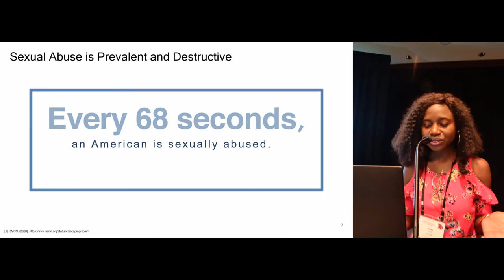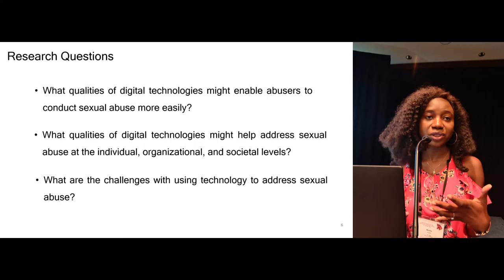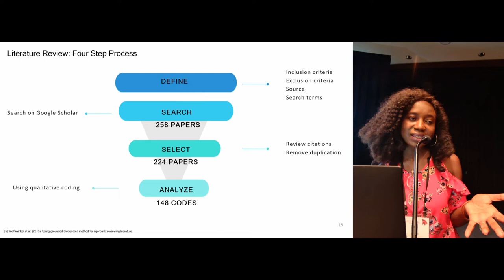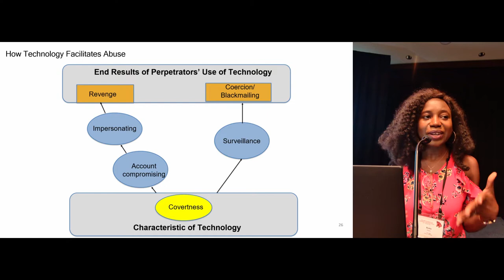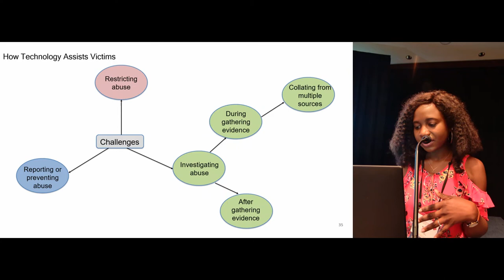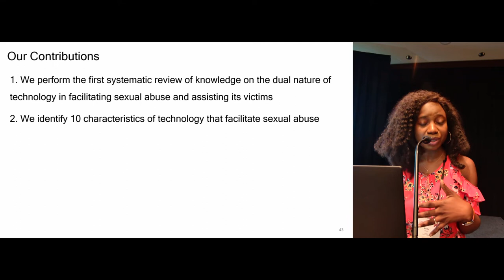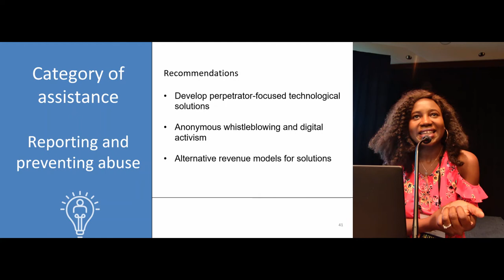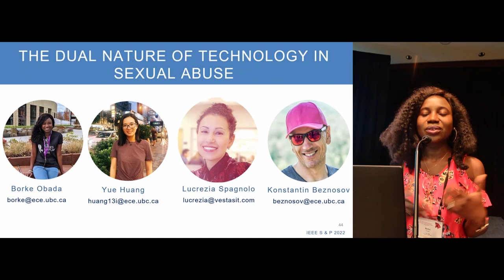SoK: The Dual Nature of Technology in Sexual Assault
Borke Obada-Obieh (The University of British Columbia), Yue Huang (University of British Columbia), Lucrezia Spagnolo (Vesta Social Innovation Technologies), Konstantin (Kosta) Beznosov (University of British Columbia)